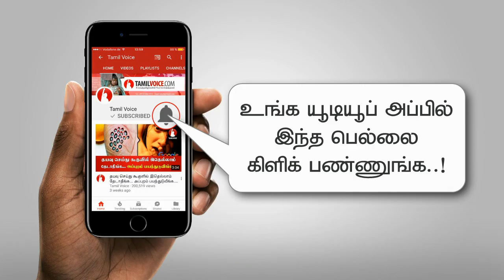ஐந்தே நாட்களில் சர்க்கரை நோயைக் குணப்படுத்தும் அற்புத பானம் குறித்து தெரியுமா? - Tamil Voice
Shocking: Miracle Drink That Cure Diabetes In Only 5 Days
ஐந்தே நாட்களில் சர்க்கரை நோயைக் குணப்படுத்தும் அற்புத பானம் குறித்து தெரியுமா?